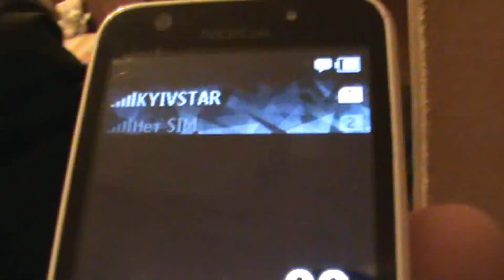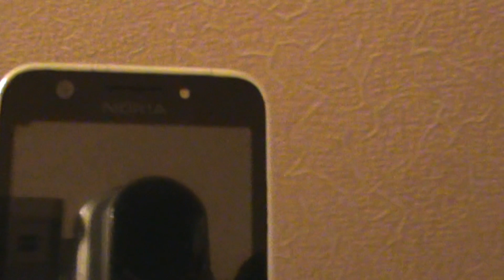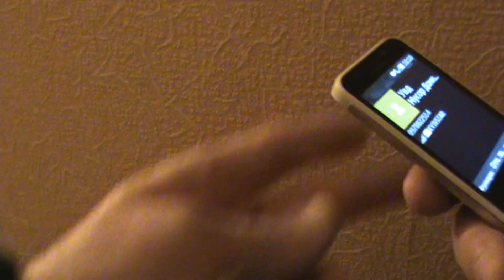Ч.№1.Крыша наркоты.в УВД города ул.почтовая 71.угрозы.Кривой Рог.ДБР.Украина полиция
Доминюк Юрий Викторович, Кучис Максим Евгеньевич.выбивают двери жильцам каторые жалуются в полицию за распространение наркотиков. Эти две особи работают в полиции ул почтовая 71. УВД города.